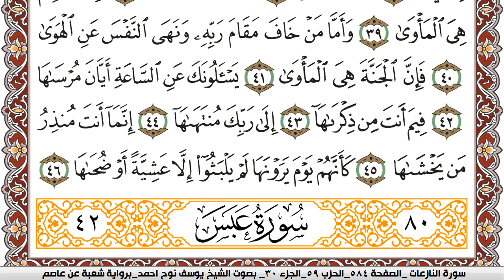سورة النازعات مكتوبة يوسف نوح احمد Surah Al Nazeat برواية شعبة عن عاصم | كنوز الهدى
الكلام الذي في الأسفل لغرض نشر المقطع فقط :

كنوز الهدى

كنوز الهدى,
كنوز الهدي,
كنوز,
الهدى,
الهدي,
قران كريم
قرآن كريم
قرءان كريم
قران
قرآن
قرءان
القران الكريم
القرآن الكريم
القرءان الكريم
القران
القرآن
القرءان
قران كريم,
قران كريم,
KonoozAlhuda
konoozalhuda
konooz
Konooz Alhuda